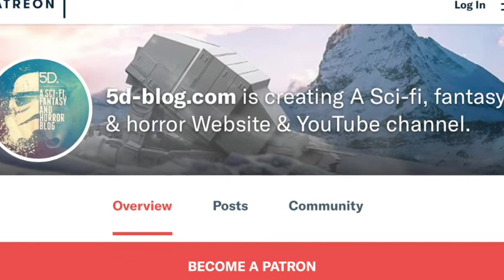5D conversation with Tracey Birdsall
Actress & Producer Tracey Birdsall talks about her current career as kick-ass Sci-fi actress in features such as Rogue Warrior:Robot Fighter and the upcoming The Time War.